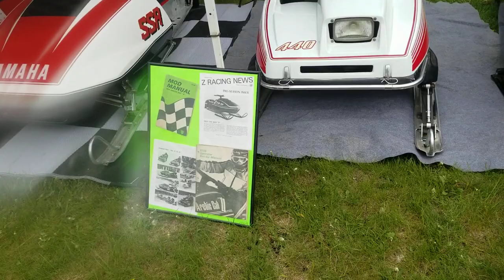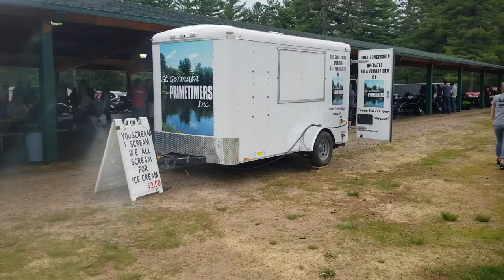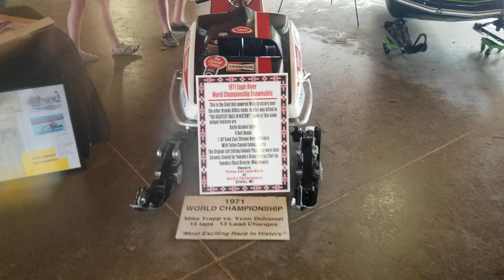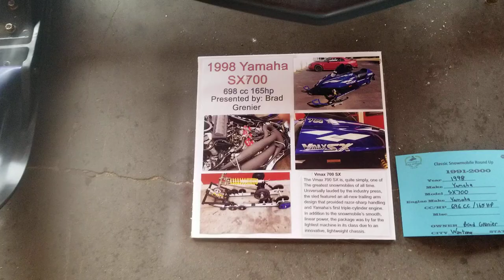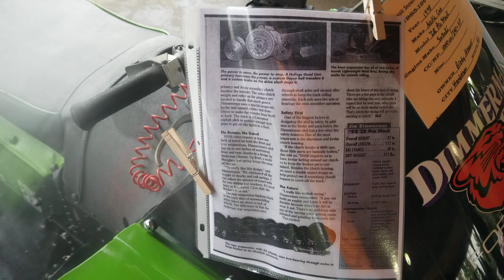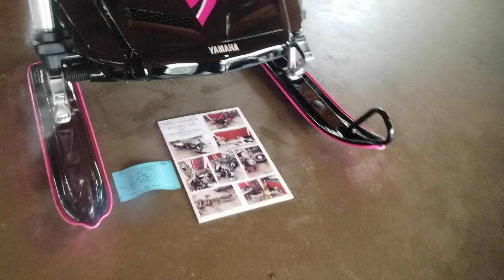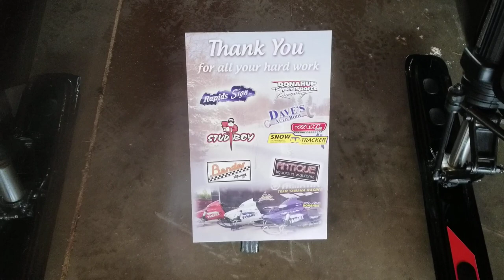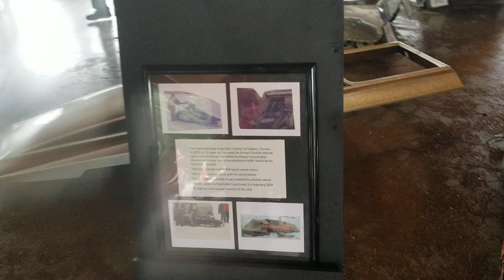St Germain hof museum Snowmobile Show and swap May 29 2022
the snowmobile hof museum held their 18th annual vintage snowmobile show and swap in st germaine wi, on may 29th, 2022
weather was in the 70's and got windier as day went on.
we had a nice time as always.